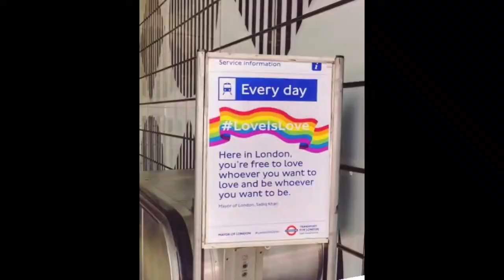安杰&靖初｜ep7. 从伦敦同志大游行聊到？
大家好！
我们是安杰和靖初。
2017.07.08伦敦举行了同志大游行
所以今天安杰就他个人的经历来聊聊英国人对于同性恋者的看法～